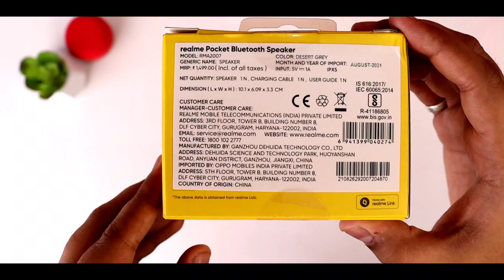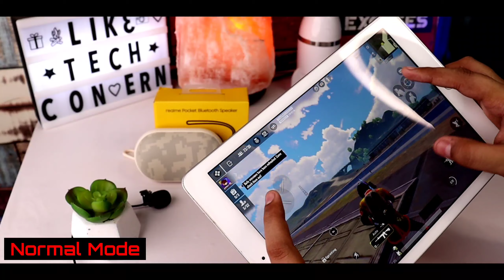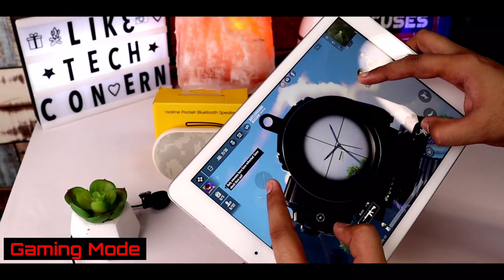Realme Gaming Speaker 🤩 | Realme Pocket Bluetooth speaker (3w)⚡| Best bluetooth speaker under 1000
Camera- Canon 200D II with 18-55mm, 55-250mm lens

 Light- Godox SL-60W 60W

Tripod 1

Tripod 2

Laptop-
asus rog g731gt(i7 9th,17.3 inch
Other Gaming Laptop